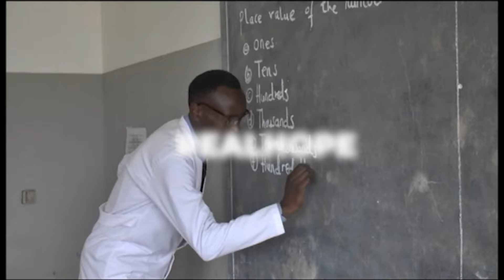NAPE NNAUYE AOMBA RADHI KUTOKANA NA KAULI YAKE ALIYOITOA BUKOBA.